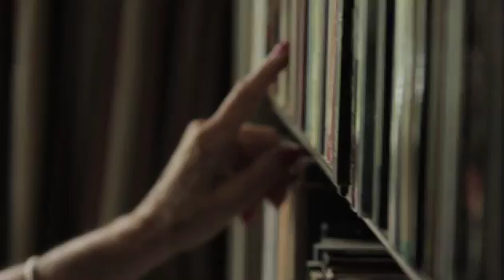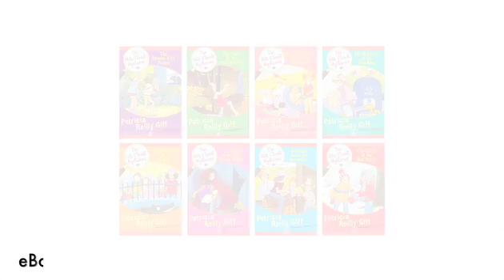Profile: Patricia Reilly Giff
"If you're going to be a writer," says bestselling children's author Patricia Reilly Giff, "you have to be nosy." That is why Dawn Bosco, the hero of her beloved Polk Street Mysteries series, "wants to be a spy." Giff wants kids to cultivate and nourish their inquisitive sides; reading and writing, she insists, are perfect ways to do that. Find out how Giff achieved her dream of becoming a writer and what other advice she gives to readers. Even adults can learn something from this celebrated children's author!